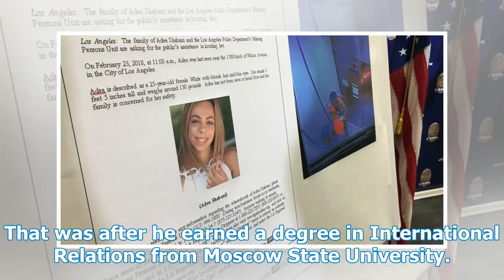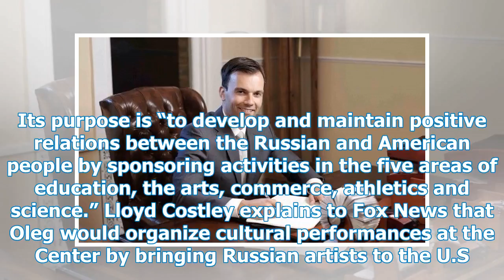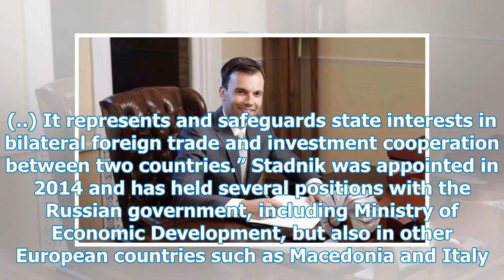2 alleged spies among Russians expelled by US are ID'd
2 alleged spies among Russians expelled by US are ID'd